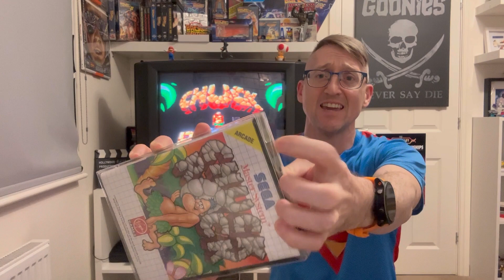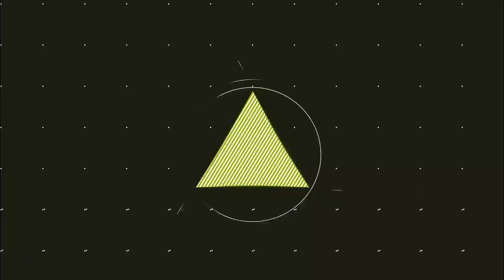Tuesday 10min Teaser Ep48 - Chuck Rock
So with my large master system collection I thought I would play through every game and see if any can make it to ten minutes.